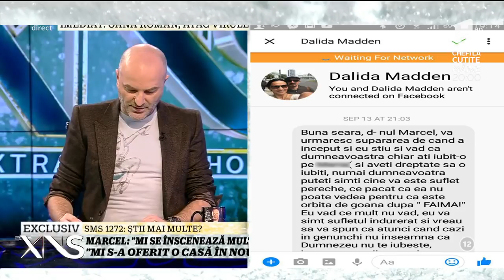Marcel Toader: "Mi s-a oferit o casă în Noua Zeelandă"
Scandalul dintre Marcel Toader şi Maria Constantin a ajus la un alt nivel! Afaceristul susţine că a fost prins în plasa unui complot!